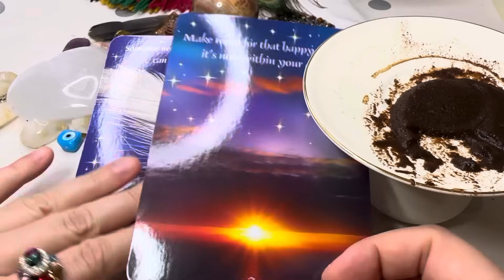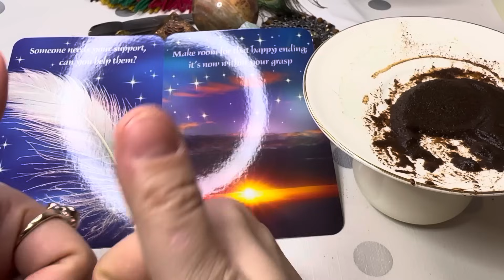Libra EVERYTHING YOU DESIRE! It’s All Coming Soon! Coffee Cup Reading | NEXT 4 MONTHS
This is a Turkish coffee cup reading for the next 4 months.